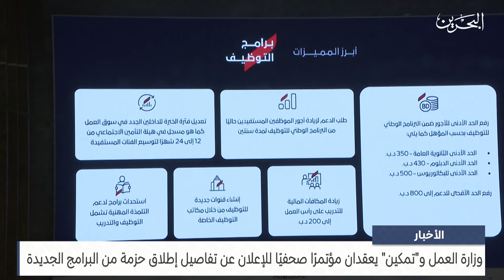الأخبار : وزارة العمل وتمكين يعقدان مؤتمرًا صحفيًا للإعلان عن تفاصيل إطلاق حزمة من البرامج الجديدة